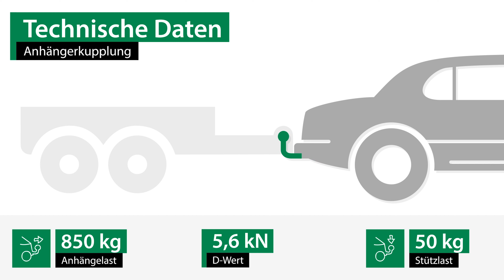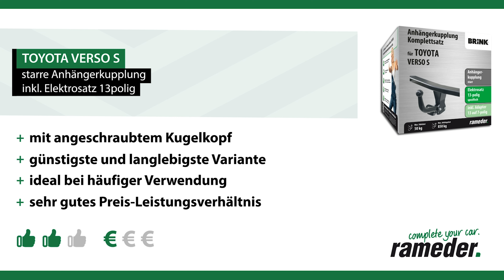Anhängerkupplung starr TOYOTA VERSO S | Brink Komplettsatz + Montage von Rameder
►Anhängerkupplung starr + Elektrosatz + Montage | TOYOTA VERSO S | Brink

Einbau, Montage und Produktvorstellung einer universal Anhängerkupplung inkl. E-Satz für den TOYOTA VERSO S . Die vorgestellte AHK abnehmbar von Brink ist bei Rameder erhältlich Das Nachrüsten der Anhängevorrichtung kann optional in einem unserer bundesweit verteilten Montagepoints von uns übernommen werden

Warum sollte ich meine Anhängerkupplung für den TOYOTA VERSO S bei Rameder kaufen?
+Bestpreis-Garantie
+Maximaler Kundenservice

Ist die Anhängerkupplung starr von Brink die richtige für meinen TOYOTA VERSO S von TOYOTA?